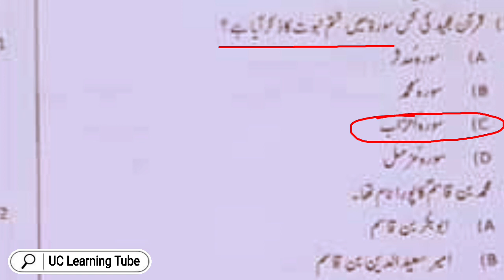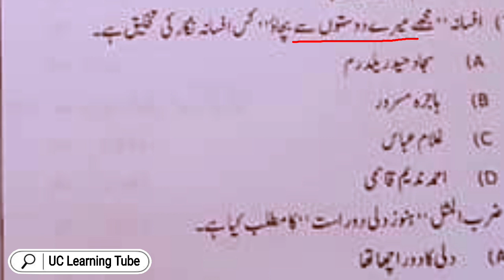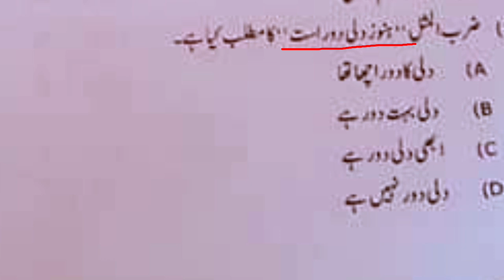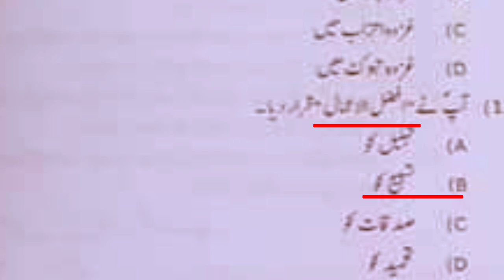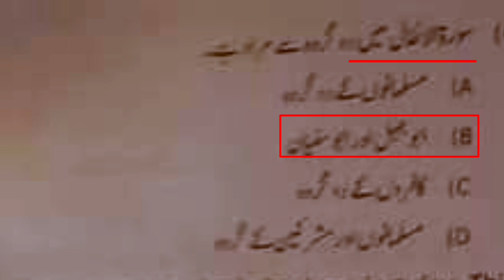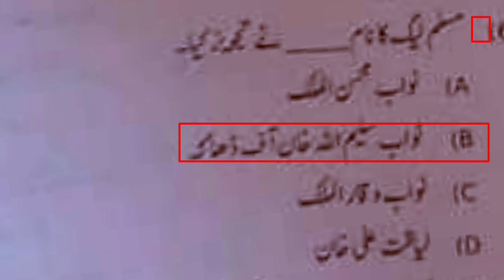ETEA TEST MCQS PART 02 | PPSC | SPSC | JEST | IBA | STS | NTS | BPSC | police Constable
ETEA Past Paper Mcqs Links

Important MCQs for upcoming exams
Multiple Opportunities
Apply with Confidence
Trust
Important Basic Islamic Studies
All Competitive Exams